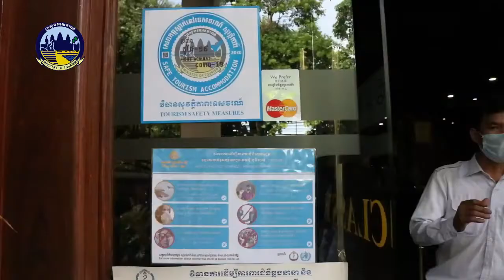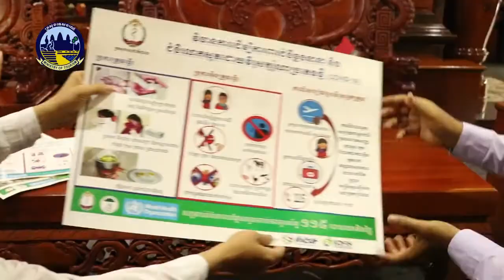វិធានសុវត្ថិភាពសម្រាប់អាជីវកម្មទេសចរណ៍ Covid 19